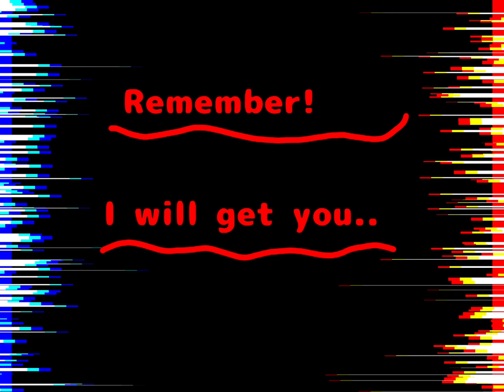Crepes! A horror “game” | Good Ending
Crepes: this is a horror game where you become friends with an unknown crepe..